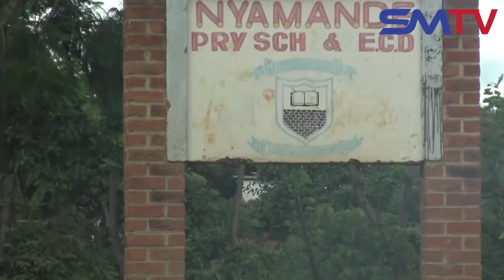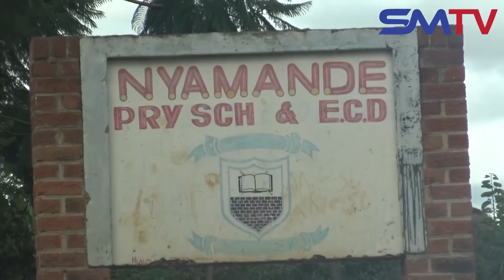Sabhuku Ndoro Vanotaura Nezve Kupondwa Kwemukadzi na Kasirori mu Domboshava